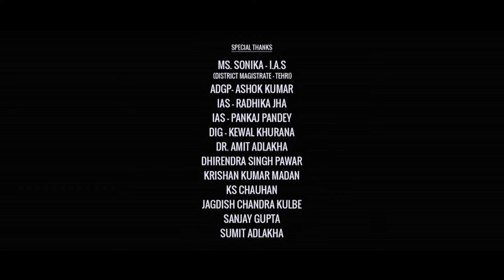Billu Barber Full HD | Shah Rukh Khan | Irrfan Khan | Lara Dutta | Review & Facts